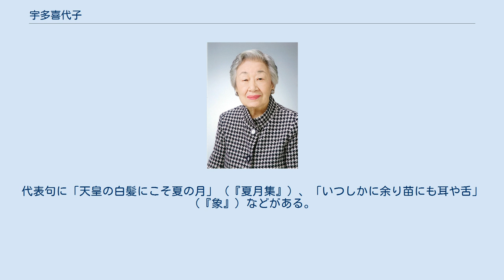宇多喜代子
宇多 喜代子（うだ きよこ、1935年（昭和10年）10月15日 - ）は、日本の俳人。
現代俳句協会特別顧問、日本芸術院会員、文化功労者。
 「草苑」編集長、「草樹」会員代表、大阪俳句研究会理事、現代俳句協会会長などを歴任した。
 山口県徳山市（現：周南市）生まれ。
武庫川学院女子短期大学家政学科卒。
1953年、石井露月門下の遠山麦浪を知り俳句をはじめる。
1962年、麦浪が没し前田正治主宰となった「獅林」に入会。
1970年、「草苑」創刊に参加し、桂信子に師事、同誌編集長を務める。
1976年から1985年まで坪内稔典編集の「現代俳句」に参加。
1978年より「草苑」編集担当となり「獅林」退会。
1981年「未定」に参加。
 1982年、第29回現代俳句協会賞受賞。
1985年大阪俳句研究会創設に参加し同会理事。
1986年、坪内代表の「船団」に参加。
2001年、句集『象』にて第35回「蛇笏賞」受賞。
2002年、紫綬褒章を受章。
2004年、桂が没し「草苑」終刊、あらたに「草樹」を創刊し会員代表となる。
2006年、現代俳句協会会長に就任（2011年退任）。
2012年、『記憶』で第27回詩歌文学館賞俳句部門を受賞、2014年、第14回現代俳句大賞受賞。
2016年、日本芸術院賞受賞。
2019年、第18回俳句四季大賞受賞、文化功労者。
2020年、第61回毎日芸術賞受賞。
 「獅林」のなかで俳句の骨法をまなび、「草苑」で新興俳句の伸びやかさに育まれた。
伝統、新興、前衛の良さを吸収し、また評価している。
さらに『夏月集』では作家中上健次および熊野との出会いから句風に転換が起こった。
代表句に「天皇の白髪にこそ夏の月」（『夏月集』）、「いつしかに余り苗にも耳や舌」（『象』）などがある。
農事や歳事に関心が深く、俳句史や俳句評論の分野の著作も多い。